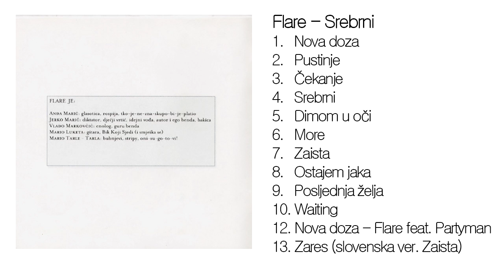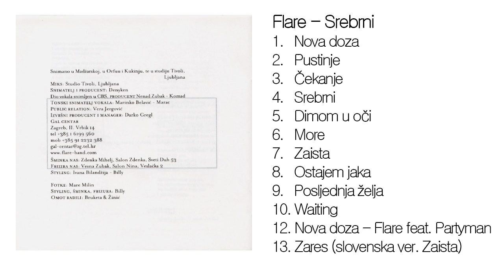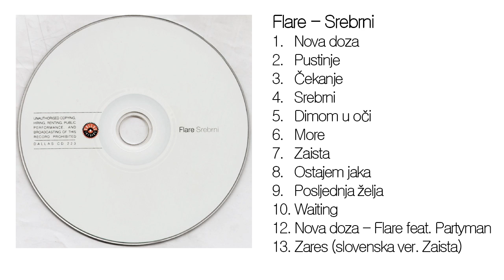FLARE - OSTAJEM JAKA (Official Album Audio)